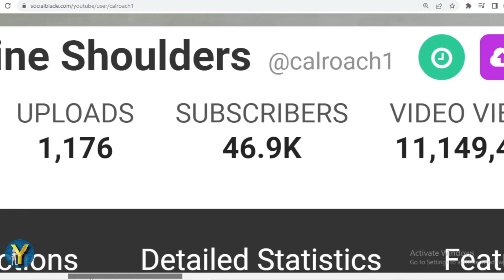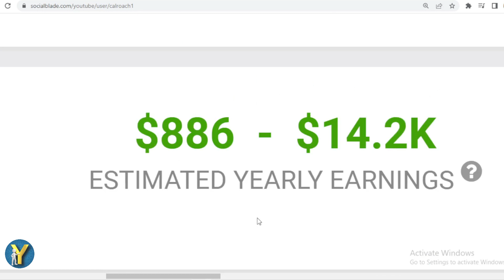How Much Does Sunshine Shoulders Earn from YouTube? Here's the data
Make sure to check out @calroach1

Search terms to help you find this video:
Sunshine Shoulders Youtube earnings,
Sunshine Shoulders channel revenue,
Sunshine Shoulders YouTube income